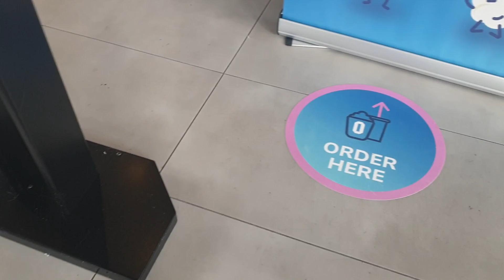Odeon vlog part 2 going to the cinema 🎥